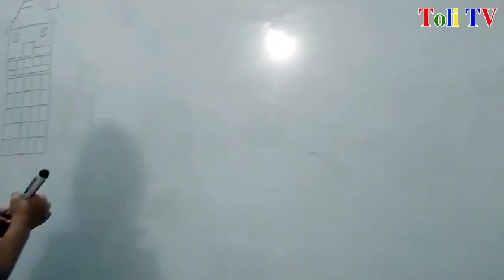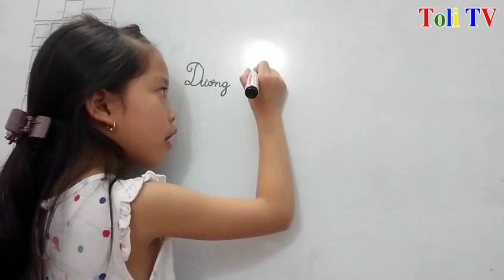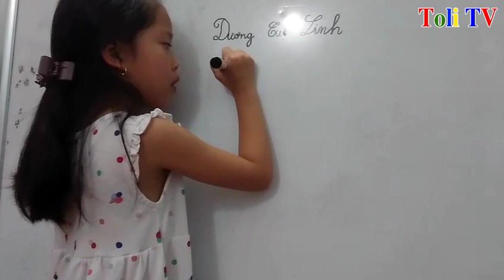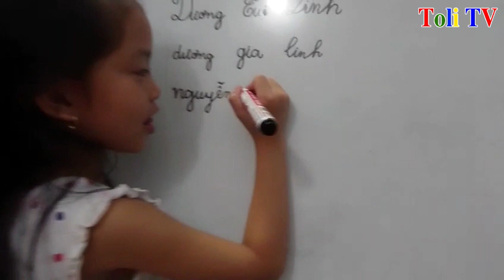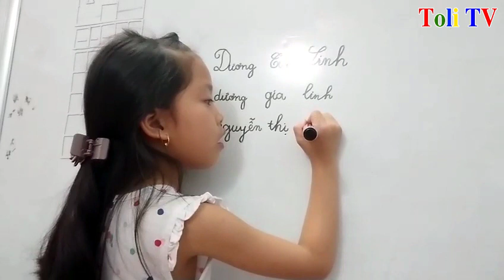Bạn Dương Tuệ Linh Lớp 1 Tập Viết Tên Các Thành Viên Trong Gia Đình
Cảm ơn các bạn đã theo dõi bạn tuê linh học và tập viết nhé, bạn sẽ tiếp tục viết thật nhiều để cùng làm cảm hứng cho các bạn nhỏ học lớp 1 nhé!
Các bạn hãy chịu khó tập viết, tập đọc để có thể đọc thông viết thạo sau khi kết thúc lớp 1, để có thể cùng đọc thật nhiều truyện cho bố mẹ ông bà cùng nghe!